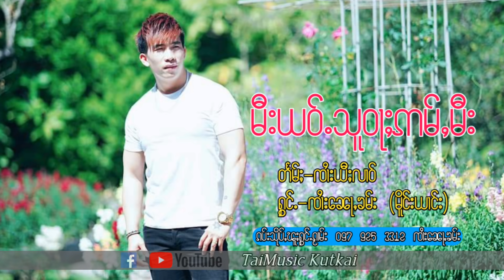จายหน่อคำ มีเย่าสู้ว่าอ่ำมี ၸၢႆး​ၼေႃႇၶမ်း မီးယဝ်ႉသူဝႃႈဢမ်ႇမီး TaiMusic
ယိၼ်းၸူမ်းႁပ်ႉတွၼ်ႈယူႇၶႃႈ​ဢေႃႈ
​ဢေႃႈၶႃႈယႃႇလိုမ်းတိတ်ႇတၢမ်းသွင်ႉၶႃႈႁဝ်း TaiMusic Kutkai ၶႃႈၼႃႈ